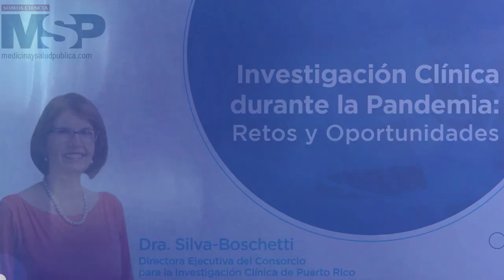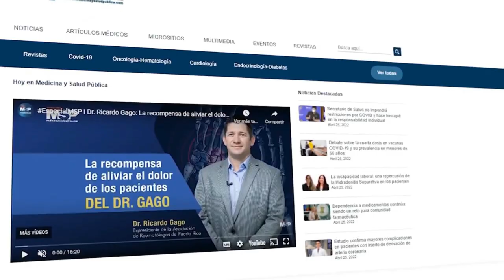EspecialMSP I Investigación Clínica durante la Pandemia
EspecialMSP I La investigación clínica en clave para desarrollar nuevos mecanismos de acción en atención a los pacientes, y durante la pandemia, producto de los múltiples desafíos, los médicos y especialistas exploraron y presentaron investigaciones claves.

Conéctate con la Dra. Silva Boschetti, Directora Ejecutiva del Consorcio para la Investigación Clínica
de PuertoRico. ¡Comparte!